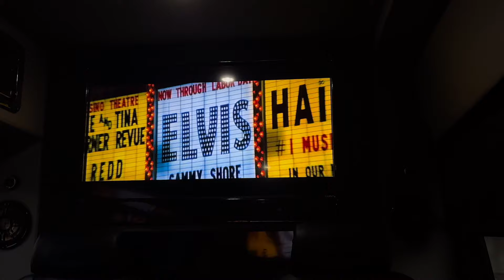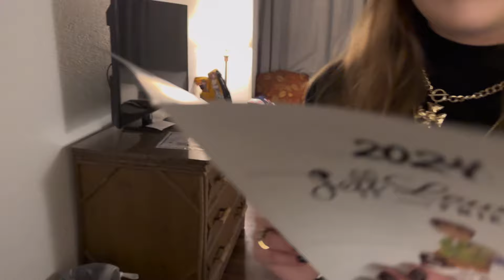Elvis Festival Vlog! Jeff Lewis and Friends Fall 2024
a few weeks ago, one of my best friends and i had the ultimate dream of experiencing the jeff lewis and friends fall festival in helen georgia.
ive talked about this festival a few times since ive gotten home but i wanted to share this small vlog i made of moments i captured while we were in helen to give you an idea of the incredible fun we had!
i am so extremely grateful to jeff and to the entire team who worked so passionately to create this festival and make it so enjoyable for everyone who came.
their dedication and commitment were at the forefront of everything and each show we saw, each interaction we shared, ignited a spark in both of us- what an wonderful experience it is to love Elvis Presley.
our joy and gratitude that comes from just being able to love him couldn’t be contained and our energy during that whole weekend was a feeling i’ll always cherish….
i KNOW what true happiness is.
thank you, EP.
hope you guys like this little video of some of my favorite memories to date. :)
can’t wait for more!⚡️